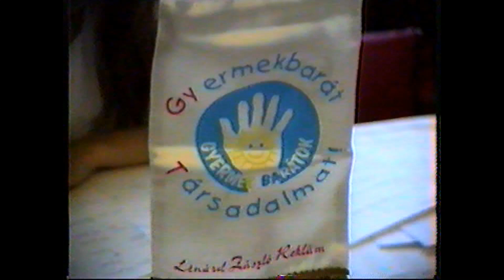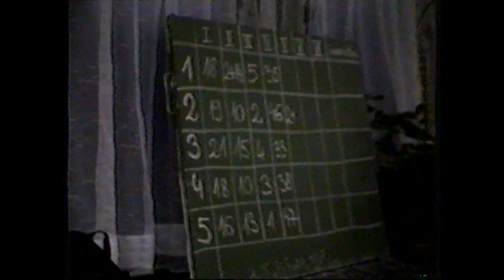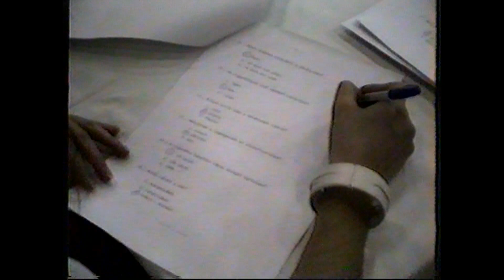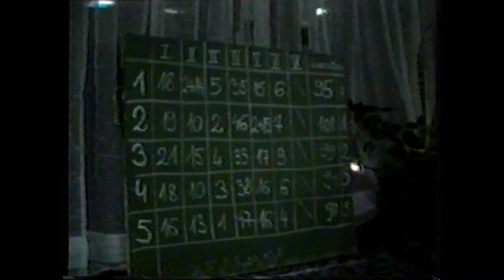"Miskolc Gyermekváros" - vetélkedő - 1994